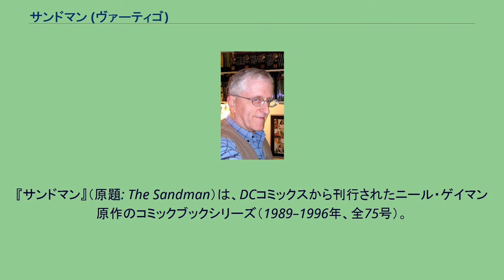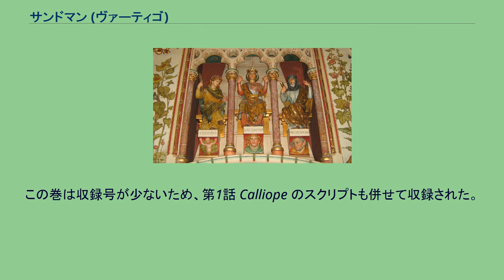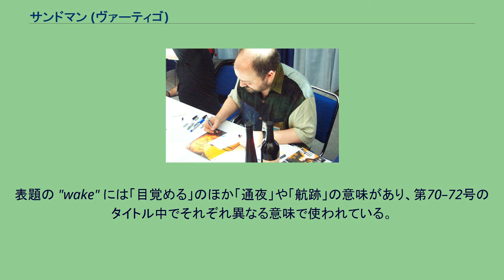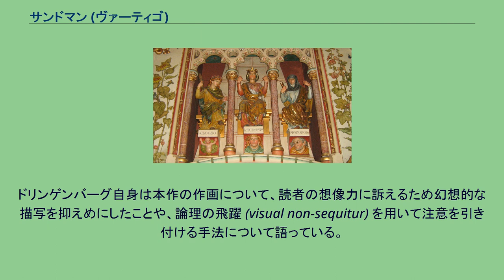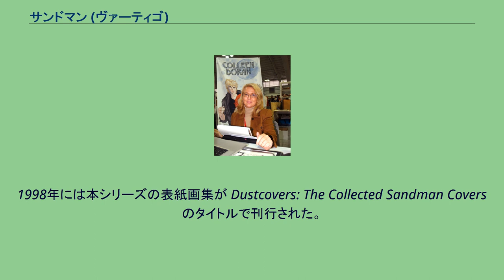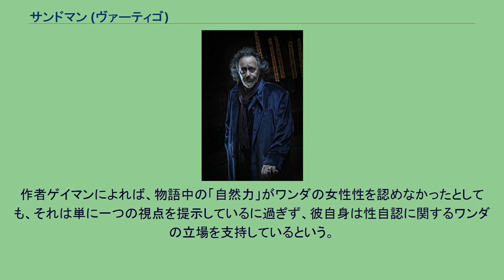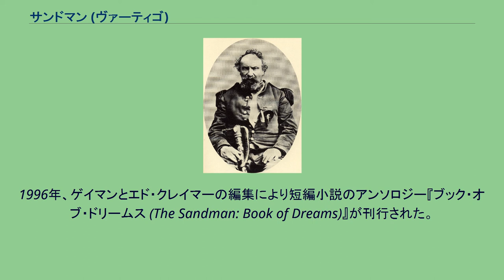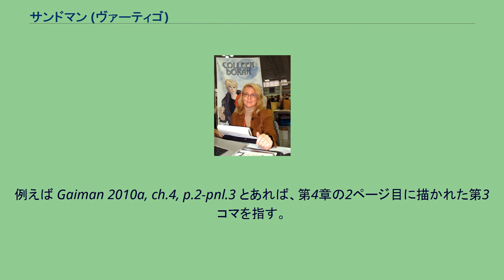サンドマン (ヴァーティゴ)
『サンドマン』（原題: The Sandman）は、DCコミックスから刊行されたニール・ゲイマン原作のコミックブックシリーズ（1989–1996年、全75号）。
コミックの読者層以外にもファンを持つカルト的なヒット作となり、新しい刊行形態であったグラフィックノベルの普及の一翼を担った。
批評家からの評価も高く、1991年にはシリーズ中の1号が世界幻想文学大賞最優秀短編賞を受賞した。
原作者ニール・ゲイマン（2007年）。
多くの読者はゲイマンの外見が主人公ドリームとよく似ていると考えている（乱れた髪や、黒しか着ない主義など）。
創刊時のペンシラー（鉛筆画の下絵）はサム・キースが、インカー（ペン入れ）はマイク・ドリンゲンバーグが担当したが、後に多くの作画家が制作に参加した。
シリーズを通じてレタリングはトッド・クライン、表紙画はデイヴ・マッキーンによる。
オリジナルシリーズは月刊コミックブックとして1989年から1996年にかけて全75号が発行され、第47号からはDC社の新インプリントヴァーティゴに移籍して主力タイトルとなった。
後に全10巻のペーパーバック単行本、箱入りハードカバー、注釈入り版などが販売されているほか、完結後20年以上にわたってスピンオフ作品の刊行が続いている。
1998年には日本語版単行本の刊行が始まったが、原書第3巻までで途絶した。
永遠不滅の存在であった主人公ドリームは人間の虜囚となり、それによって自らの中に生じた変化と向き合う中で、生き方を変えるか死かの選択を迫られる。
本作は初め典型的なダーク・ホラーとして始まったが、後に古今の神話の要素を取り入れて精緻に構成されたファンタジーとなり、最終的にドリームを悲劇の主人公として結末を迎える。
ドリーム（夢）はエンドレス（終わりなき者）と呼ばれる7体の兄弟姉妹の一人で、ほかにはデス（死）、ディザイア（欲望）などがいる。
これら形而上的概念が擬人化されたキャラクターのほか、神話や歴史上の人物がDCコミックスの設定世界で物語を展開する。
本作は批評家から高く評価され、『マウス』『ウォッチメン』『バットマン: ダークナイト・リターンズ』と並んで、一般書と同列に『ニューヨーク・タイムズ』のベストセラーリストに載せられたわずかなグラフィックノベル（長編コミック本）の一つとなった。
『エンターテインメント・ウィークリー』誌が「1983–2008年の書籍100選」リストに挙げたグラフィックノベル5冊に入り、第46位を占めた。
コミック作品として初めて世界幻想文学大賞を受賞したことは話題を呼んだ。
ノーマン・メイラーは本作を「知識人のためのコミック・ストリップ」と呼んだ。
本作で筆名を上げた作者ニール・ゲイマンは小説や映像作品の脚本などにも活躍の場を広げた。
本作の映画化やテレビドラマ化の企画は1990年代から複数存在したが、どれも立ち消えになっていた。
2013年、ワーナー・ブラザースはストーリー原案デヴィッド・S・ゴイヤー、主演・監督ジョゼフ・ゴードン＝レヴィットで本作を映画化する計画を発表したが、2016年3月5日にはゴードン＝レヴィットが降板したと伝えられた。
2019年になって、Netflixにより全11回のテレビドラマシリーズが配信されることが報道された。
主人公ドリームは夢が具現化した存在で、モルフェウスなど多くの異名を持つ。
ドリームはエンドレスと呼ばれる7体の兄弟姉妹の一人で、上に兄デスティニーと姉デスがおり、下には弟ディストラクション、弟／妹ディザイア、妹ディスペア、妹ディリリウムがいる。
彼らは概念や現象が人格を取ったもので、宇宙全体にわたってその現象を管理する義務を負っており、自らの支配する領域では強大な力を持つ。
神と同一視されることもあるが、人間が信仰する神々よりも早く、世界そのものと同じ時期に生まれたとされる。
物語の冒頭で、ドリームは魔術教団によって70年にわたり囚われの身となった。
刊行時の現代に至って脱出を果たしたドリームは幽閉者に復讐し、荒れ果てた夢の王国の再建に取り掛かる。
かつてのドリームは古代神のような厳格さを備え、自他の感情に関心を持たず、自尊心のため冷酷に振る舞うこともあったが、長年の幽閉から得た教訓により変わり始める。
しかし、彼のように数10億年にわたって存在してきた者にとって、新しい生き方を身につけるのはとてつもない難事であった。
ドリーム...